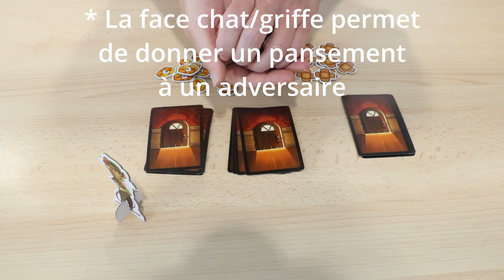Présentation du jeu de société Comme des rats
Présentation et règle du  jeu Comme des rats. Un jeu familial à partir de 8 ans dans lequel vous incarnez des rats et devez ramasser du fromage en évitant les pièges.